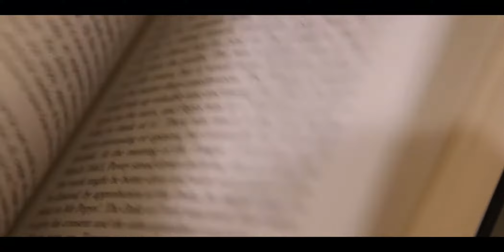The House of Wisdom Trailer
A trailer for a documentary called 'The House of Wisdom' made by Lewis Davies for the British Muslim Heritage Centre.